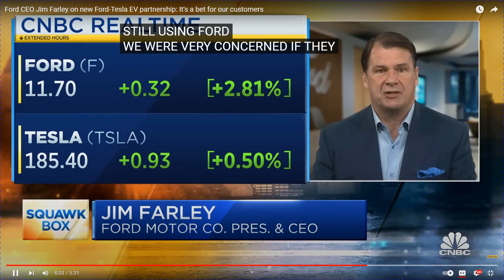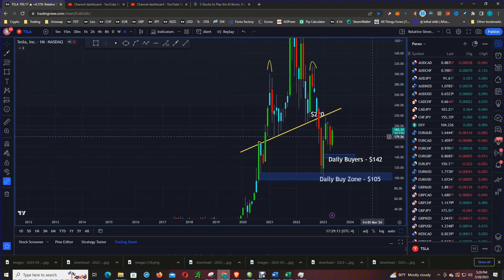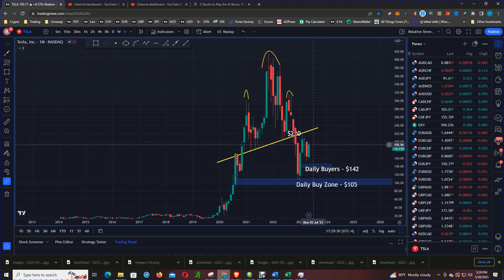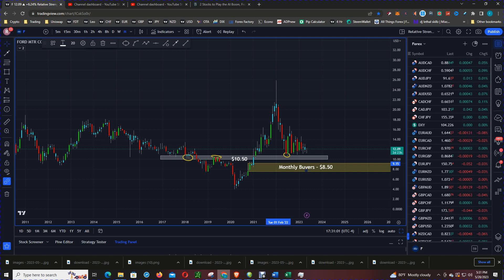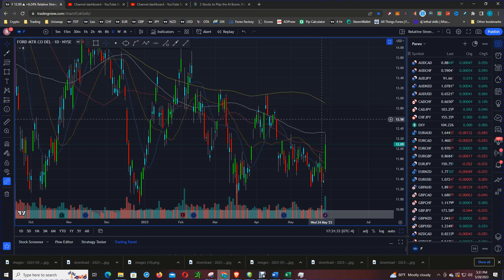Tesla Stock Price To Greatly Benefit From Partnership With Ford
Are you wondering what the future holds for Tesla stock? We analyzed the Ford partnership and determined that it is going to greatly benefit Tesla stock. In this video, we'll explain why and provide a Tesla stock prediction for the future.

If you're curious about Tesla stock and whether or not the Ford partnership is going to benefit the company, then this video is for you! We'll share our analysis of the Ford partnership and explain why it is going to be good news for Tesla stock in the long run. So be sure to watch and find out whether or not the Ford partnership is going to be good news for Tesla stock investors!